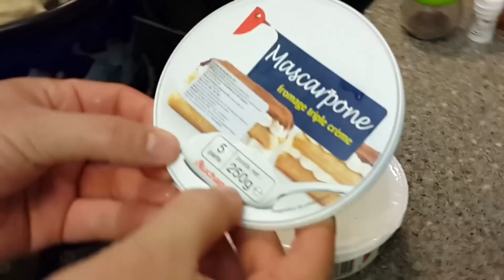ЧИЗКЕЙК Всего три ингредиента ))